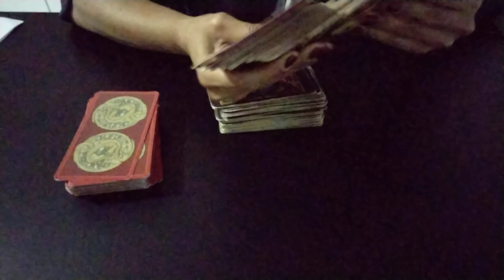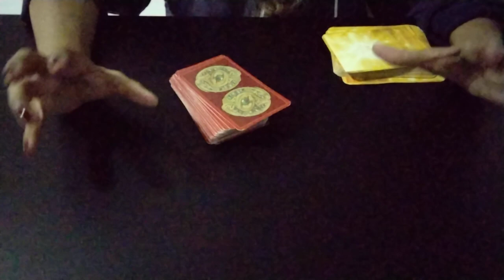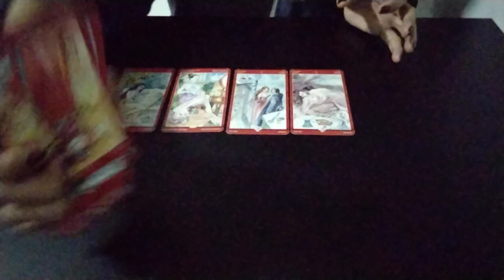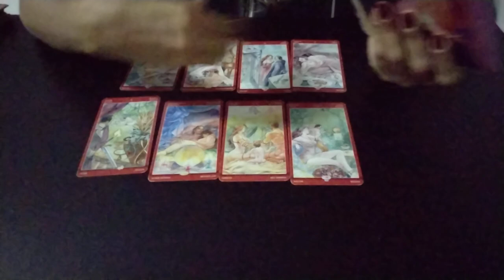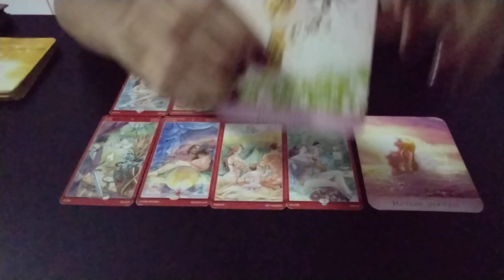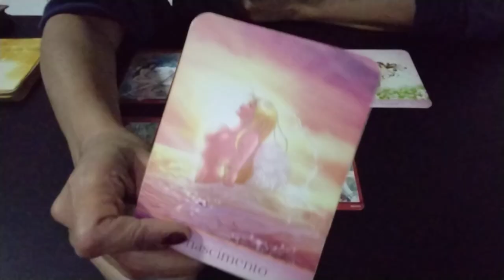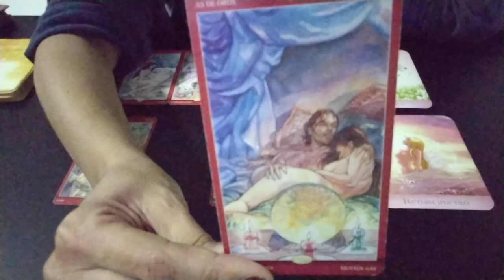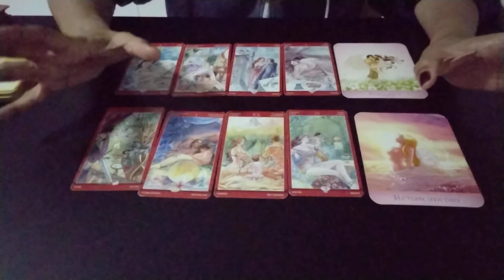💞DEMET & CAN - QD CONVERSAM , FALAM DOS SENTIMENTOS? DO AMOR?